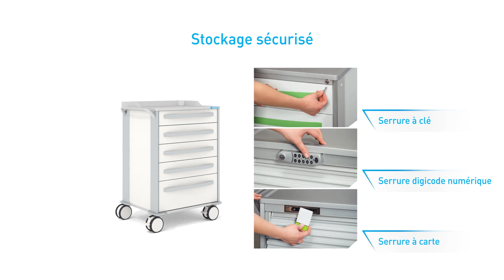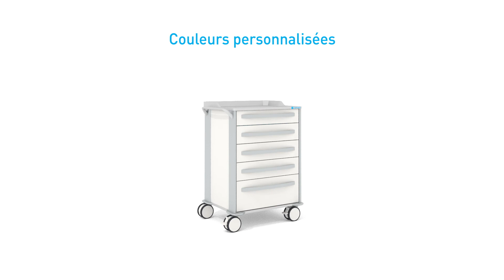Les nouveaux chariots et systèmes de desserte polyvalents de ZARGES facilitent les soins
Les chariots de soin et de dessertes modulaires permettent d'adapter aisément les accessoires à l'application concernée sans aucun outil.
ZARGES, spécialiste de l'accès en hauteur, de l'emballage et du transport, présente une nouvelle version de ses chariots de soin et desserte (MPO) modulaires éprouvés. Ces chariots d'utilisation conviviale sont conçus pour diverses utilisations en services hospitaliers : soins, médication, anesthésie, urgences et visites. La nouvelle génération de chariots s'adapte à l'utilisation spécifique envisagée en quelques gestes, sans aucun outil. Le client a l'avantage de pouvoir préparer et modifier lui-même l'équipement du chariot, sans gros effort et en fonction de ses besoins.

Une utilisation ciblée avantageuse pour le client

L'équipement de chaque chariot de soin et de desserte (MPO) est librement configurable : les modèles de base, disponibles en plusieurs tailles, peuvent ainsi être équipés d'un large choix de tiroirs et de volets roulants.